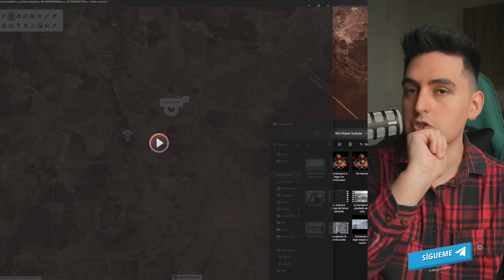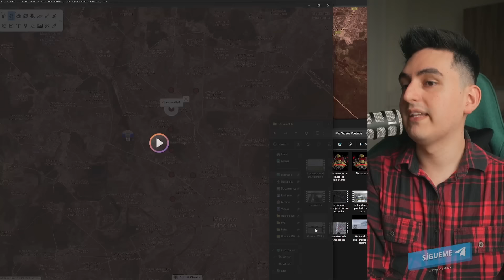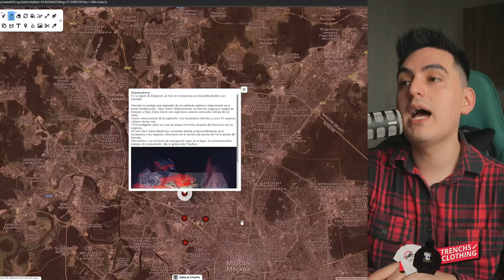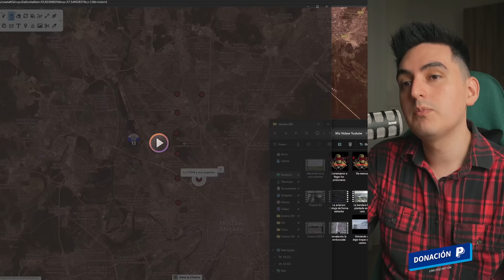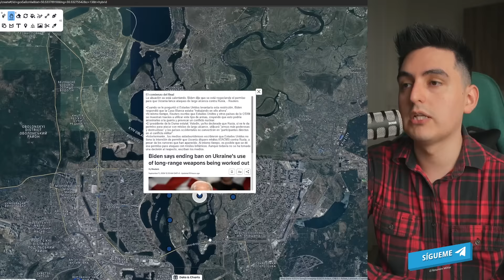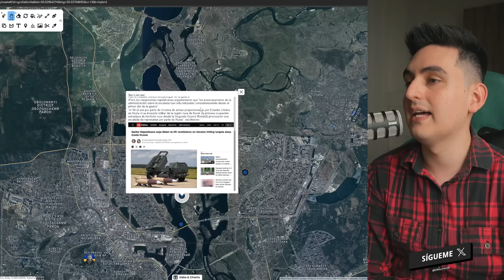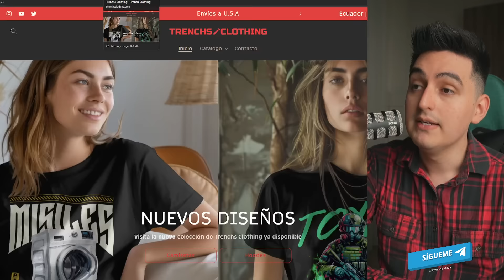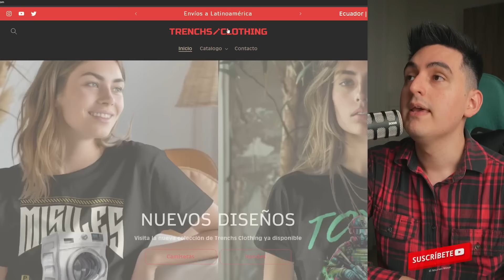¿Irán Envío Misiles A Rusia De Verdad?, Rusia Genera Temor Dentro De Washington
¡Bienvenidos a mi canal! Mantente al día con la situación en Ucrania y las últimas actualizaciones sobre este conflicto en curso. En este video, te proporcionaremos información actualizada hasta septiembre de 2024 para que estés al tanto de los acontecimientos más recientes en esta región. Exploraremos los desarrollos políticos, las conversaciones de paz, las luchas en el terreno y mucho más.

Juntos, podemos entender mejor la compleja situación en Ucrania y contribuir a una discusión informada. ¡Gracias por unirte a nosotros en esta búsqueda de la verdad!

⚠️ Apoya el canal si quieres y tienes la capacidad: ⚠️

💵Apoya el trabajo del canal de forma monetaria si puedes💵

🪙Bitcoin (BTC): 1Cmgxt5HJ7aT8taZXR7s3eBM6rpHDX8bRj
🪙USDT (TRC20): TZJ7ZTFsvbtMDggveFaP6kTbxAYzs9cgEp